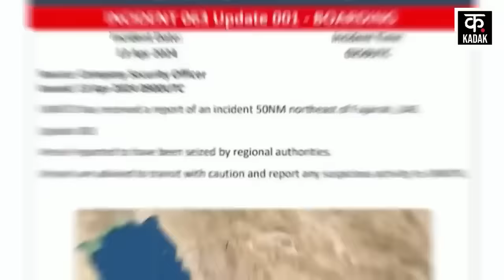Israel Hamas War: हूतियों ने अमेरिकी युद्धपोत के उड़ाए चिथड़े ! | Houthi Red Sea Attack | Gaza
PM Netanyahu has once again suffered a setback due to Houthi Red Sea attack amid Israel-Hamas war. Houthi has carried out four attacks in one go in the Red Sea Attack. Houthi has first attacked the commercial ship Bulkar Cyclades with a missile. Houthi says that his attack has been absolutely accurate. Regarding this, UK Maritime & Trade Operations has said in its report that the ship was damaged in this attack, but its crew is safe. The ship is currently moving to the next port. According to Maritime Traffic data, this ship was flying the flag of Malta, which was heading northwards through the Red Sea towards the Suez Canal.

Israel Hamas War के बीच Houthi Red Sea Attack से एक बार फिर से PM Netanyahu को एक झटका लगा है. Houthi ने एक बार में Red Sea Attack में चार हमले किए हैं. Houthi ने सबसे पहले कमर्शियल जहाज Bulkar Cyclades पर एक मिसाइल से हमला किया है. हूती का कहना है कि उसका ये हमला एकदम सटीक रहा है. इसको लेकर, UK Maritime & Trade Operations ने अपनी रिपोर्ट में कहा है कि इस हमले में जहाज को नुकसान पहुंचा, लेकिन उसका चालक दल सुरक्षित है. जहाज फिलहाल अगले बंदरगाह के लिए आगे बढ़ रहा है. Maritime Traffic डेटा के मुताबिक, इस जहाज पर माल्टा का झंडा लगा हुआ था, जो उत्तर की तरफ Red Sea से होते हुए स्वेज़ नहर की तरफ जा रहा था. Equasis के मुताबिक, यह जहाज पूर्वी भूमध्यसागर में जहाजों के बेड़े का हिस्सा था. वहीं, इस हमले को लेकर हूती के प्रवक्ता ब्रिगेडियर जनरल Yahya Saree कहा है कि जहाज पर हमला इसलिए किया गया, क्योंकि वो उसे इस महीने 21 अप्रैल को उम्म अल-रशरश (eilat) बंदरगाह की ओर जा रहा था. आपको बता दें कि हालिया दिनों में कमर्शियल जहाजों पर हूती का यह सीधा हमला है, जिसमें जहाज को नुकसान पहुंचा है. इससे पहले, 26 अप्रैल 2024 को हूती ने पनामा के झंडे वाले Andromeda Star जहाज पर हूती ने एक Missile Attack किया था. इसके अलावा दूसरा हमला, Houthi ने MSC कंपनी के MSC Orion कंटेनर जहाज पर भी हमला किया था. आपको बता दें कि इस जहाज पर पुर्तगाल का झंडा लगा हुआ था, लेकिन इसके मालिक इज़रायली अरबपति Eyal Ofer हैं.